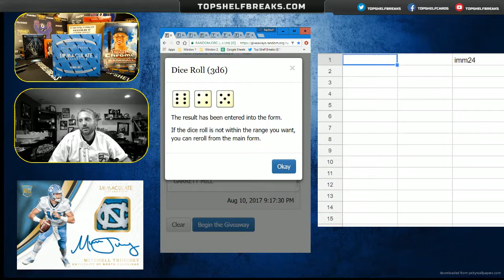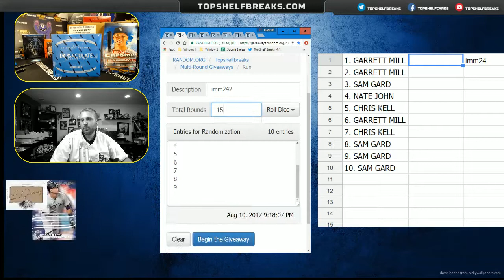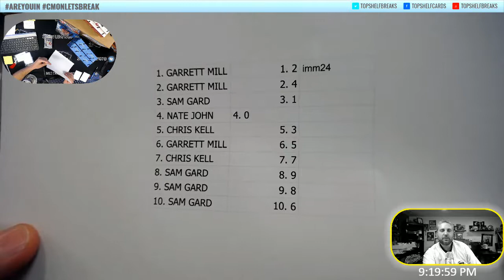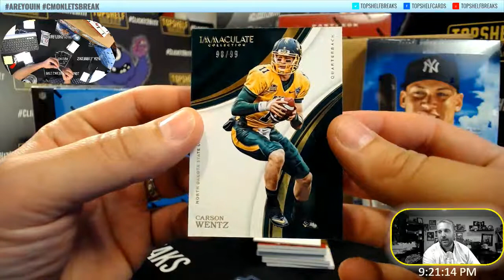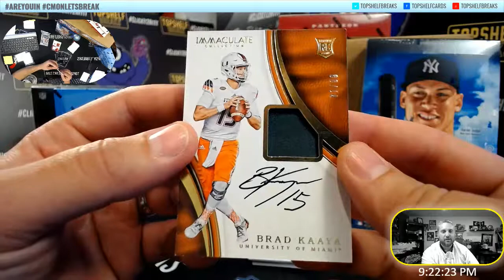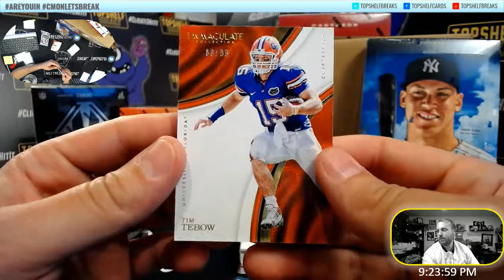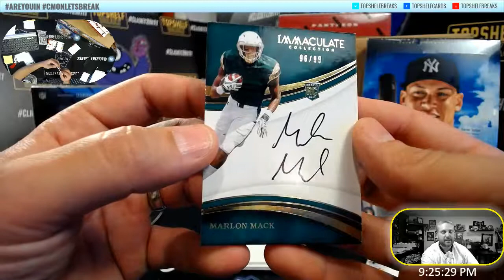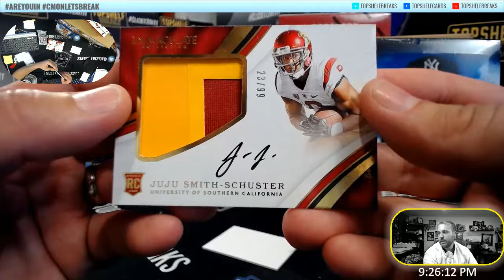2017 IMMACULATE COLLEGIATE FOOTBALL SERIAL # DUAL BOX BREAK